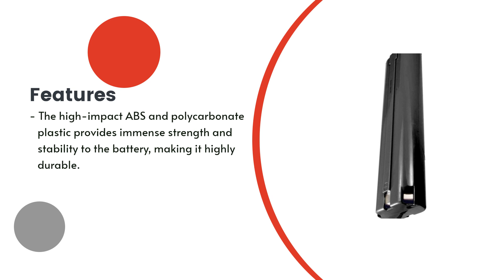Replacement Battery for Makita 9000